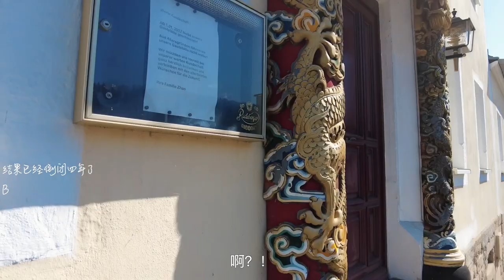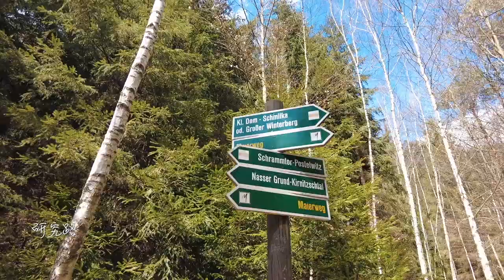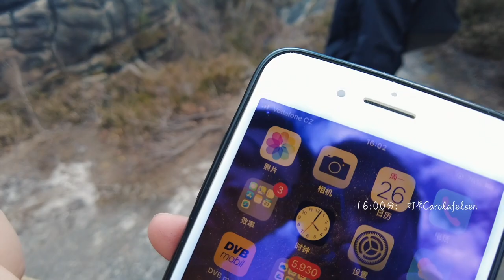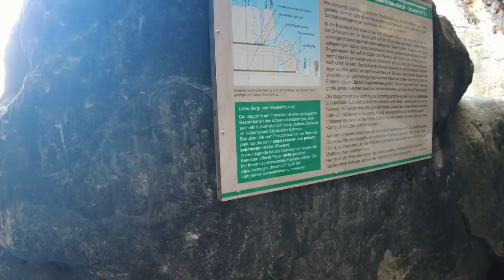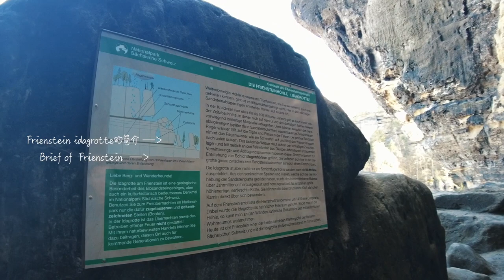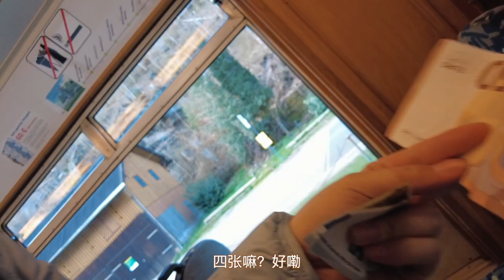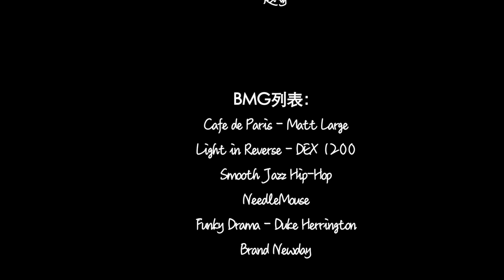​当悬崖边只剩一条小窄路的时候，你还敢走过去吗？│惊险刺激的Frienstein│ 探索🇩🇪萨克森州小瑞士/​​/​​ Hiking Vlog Ep01 /​​/​[ENG CC]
Hey大家 我是白鸡

这次和朋友们打卡了🇩🇪萨克森州小瑞士的著名景点：

📍Frienstein

悬崖边真的只有一条小路，虽然山上有安全手环

但是依然是个挑战心脏的好地方

途径的景点还有：

📍Elbaussicht
📍Affensteinpromenade
📍Carolafelsen

如果大家还有哪些推荐的萨克森州附近的登山点，请在评论区留言！

希望大家喜欢这支影片！

Hey everyone I'm Eve!

I was hiking with friends in the famous sights of 🇩🇪Saxon Switzerland climbing region:

📍Frienstein

There is only one little path along the cliff, and although there are safety rings on the mountain, it is still challenging to pass by!

Other sights on the way are.

📍Elbaussicht
📍Affensteinpromenade
📍Carolafelsen

If you have any other recommendations for hiking spots near Saxony, please leave them in the comments section!

Hallo ich bin Eva!

Ich bin mit Freunden in den berühmten Aussichtspunkt der 🇩🇪Sächsischen Schweiz gewandert:

📍Frienstein

Es gibt bloß einen kleinen Pfad entlang der Klippe, und obwohl die Sicherheitsringe auf der Wand angebracht sind, ist es dennoch eine Herausforderung, den Pfad durchzugehen.

Weitere Aussichtspunkte auf dem Weg sind.

📍Elbaussicht
📍Affensteinpromenade
📍Carolafelsen

Wenn Sie weitere Empfehlungen für Wanderziele in der Nähe von Sachsen haben, hinterlassen Sie sie bitte in den Kommentaren!

LG:D